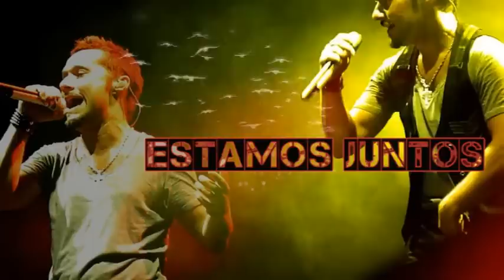Extraños en la Noche - Trailer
EXTRAÑOS EN LA NOCHE, un film dirigido por Alejandro Montiel. El film cuenta la historia de una joven pareja de músicos que a raíz de una circunstancia se convertirán en insólitos investigadores y terminarán metidos en toda clase de enredos y equívocos. Con Diego Torres y Julieta Zylberberg y la participación de Fabián Vena, Ludovico Di Santo, Laura Conforte, Betiena Blum y Daniel Rabinovich. Comedia romántica que estrena el 5 de abril.